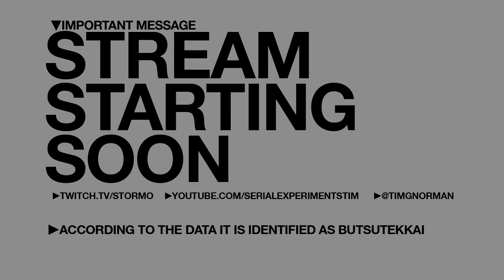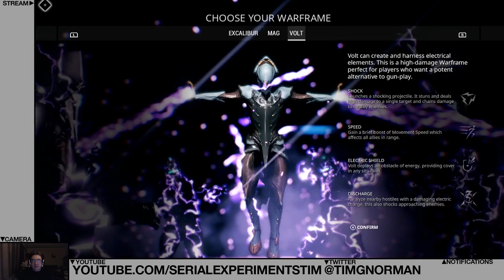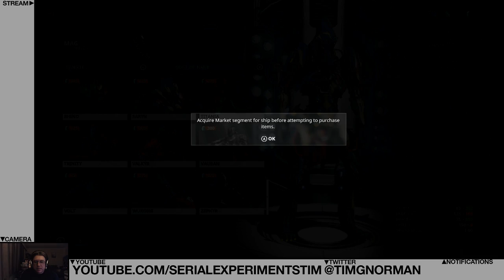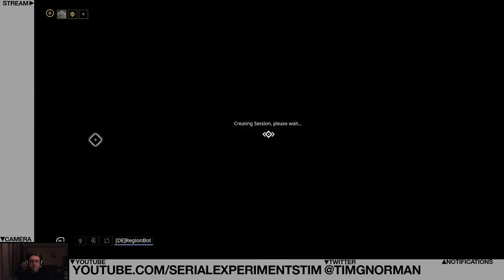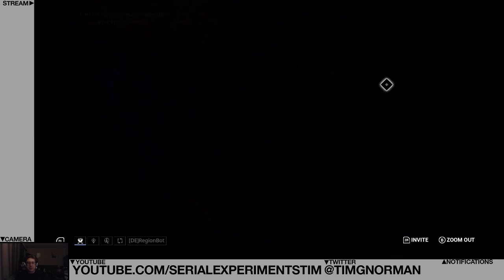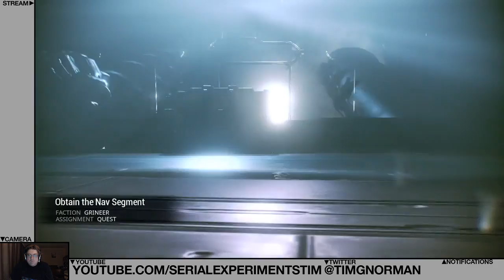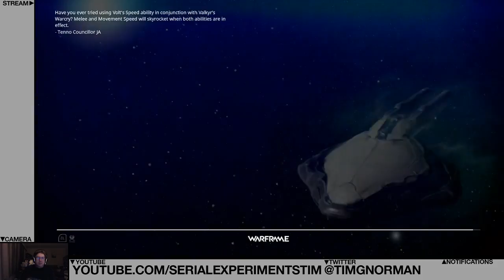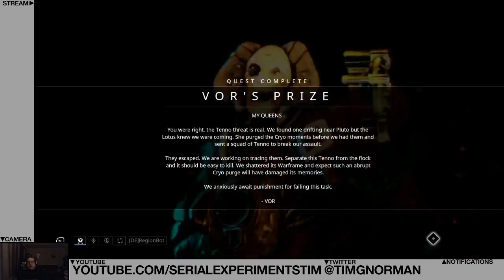Stormo Plays Warframe on Switch!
Let's see how well Panic Button did with this port.